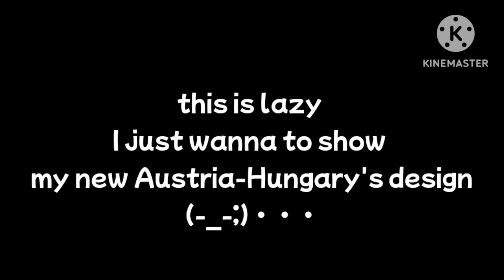【Lazy】Evelyn Evelyn but its Austria-hungary